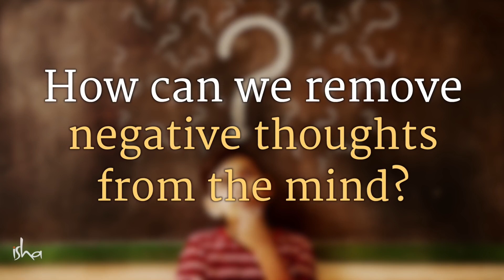How to Remove Negative Thoughts Sadhguru Jagadish Vasudev Answers - Sadhguru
Sadhguru looks at how the mind, which should be the greatest boon, is unfortunately being used by most people as a misery-manufacturing machine. He also gives us a simple process to begin the process of experiencing the magic of the mind.